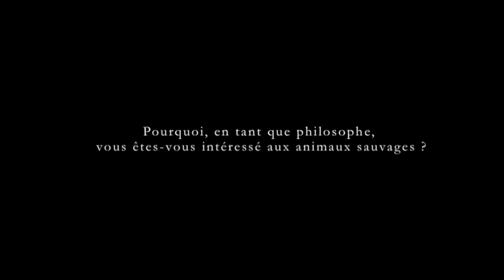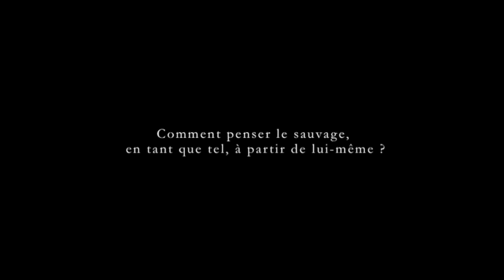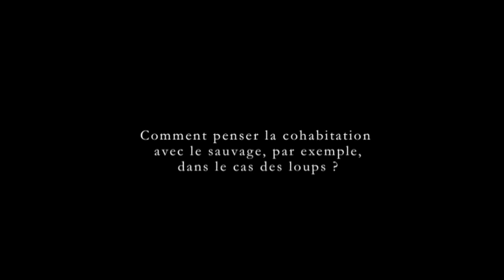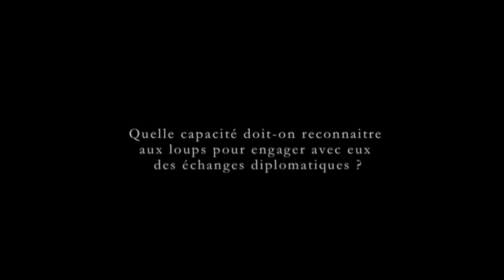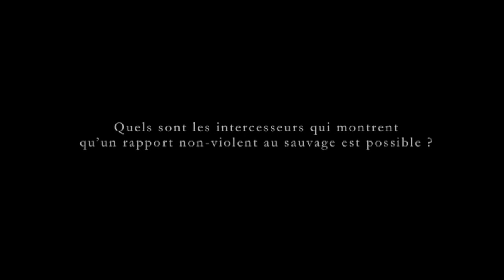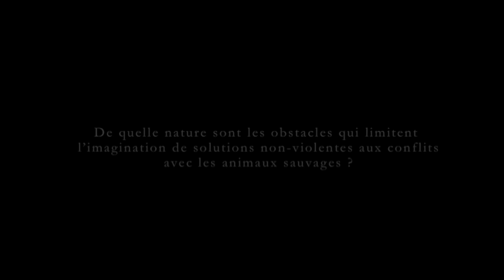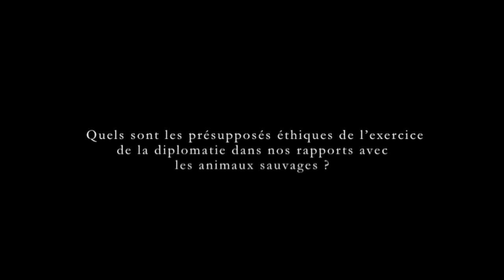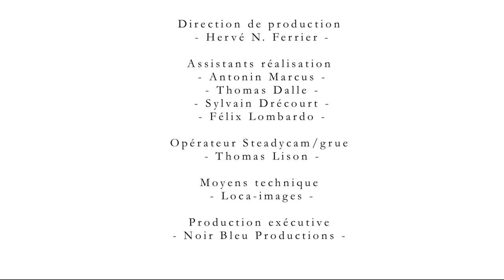Entretiens sur le Sauvage - Baptiste Morizot - Enseignant-chercheur en philosophie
Cliquez sur "PLUS" pour accéder aux séquences de la vidéo

1) Qui êtes-vous ? 00:00:27

2) Pourquoi, en tant que philosophe, vous êtes-vous intéressé aux animaux sauvages ? 00:00:35

3) En quoi les relations humaines aux animaux sauvages concernent-elles la philosophie ? 00:02:13

4) Pourquoi l’Anthropocène modifie-t-il notre rapport au sauvage ? 00:07:14

5) Comment penser le sauvage, en tant que tel, à partir de lui-même ? 00:11:49

6) Comment une conception écologique du sauvage permet-elle de redéfinir le sens de nos interactions avec les animaux sauvages ? 00:20:06

7) Comment penser la cohabitation avec le sauvage, par exemple, dans le cas des loups ? 00:24:00

8) Quels nouveaux types de relations pouvons-nous développer avec les animaux sauvages en les considérant du point de vue de leur manière d’habiter la nature ? 00:29:27

9) Quelle capacité doit-on reconnaitre aux loups pour engager avec eux des échanges diplomatiques ? 00:36:11

10) Quels sont les intercesseurs qui montrent qu’un rapport non-violent au sauvage est possible ? 00:41:16

11) De quelle nature sont les obstacles qui limitent l’imagination de solutions non-violentes aux conflits avec les animaux sauvages ? 00:54:54

12) Quels sont les présupposés éthiques de l’exercice de la diplomatie dans nos rapports avec les animaux sauvages ? 01:03:14

13) En quoi le perspectivisme des animistes constitue-t-il une source d’inspiration diplomatique pour renouveler les approches modernes du sauvage ? 01:12:12

14) Quel avenir pour le sauvage ? 01:18:40

Cet entretien avec Baptiste Morizot, enseignant-chercheur en philosophie,  a été réalisé à la Fondation François Sommer. Il appartient à une série de rencontres avec des philosophes, écologues, artistes, etc... qui propose un état de l’art des réflexions sur le sauvage.